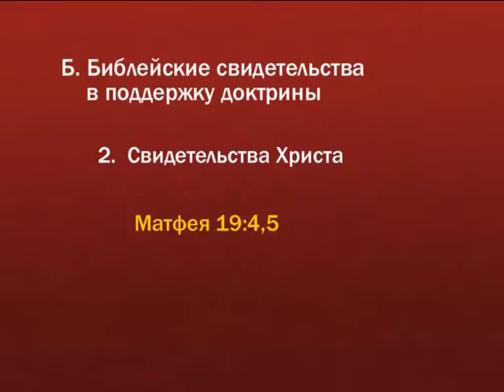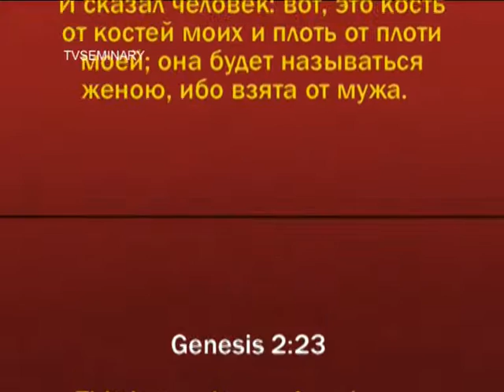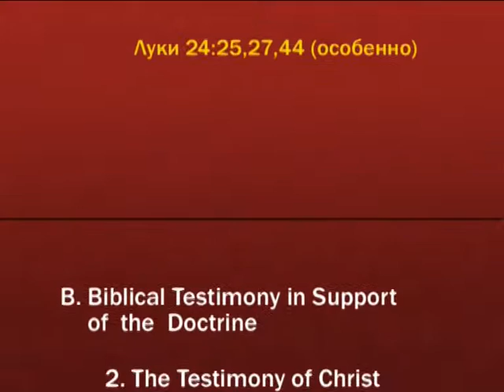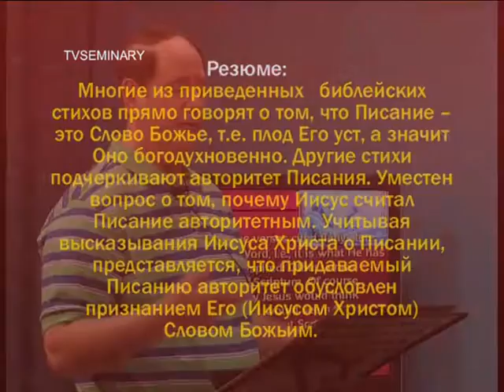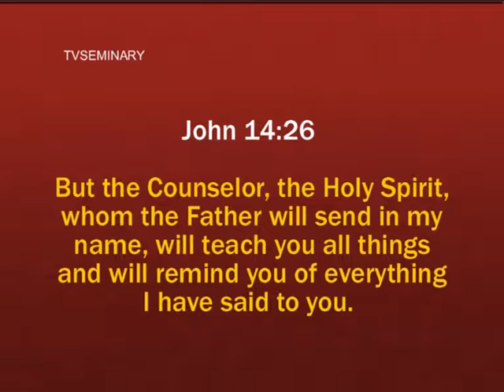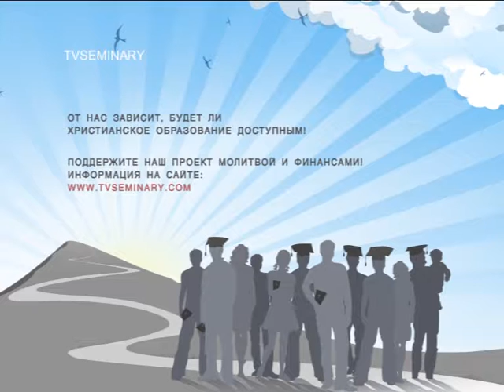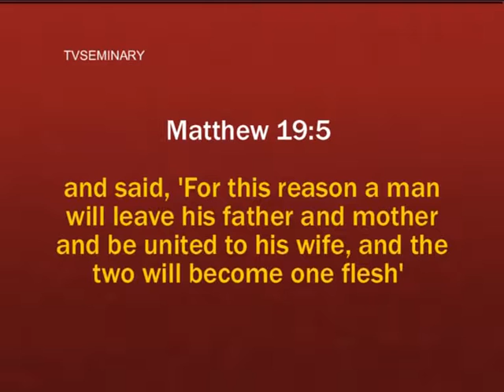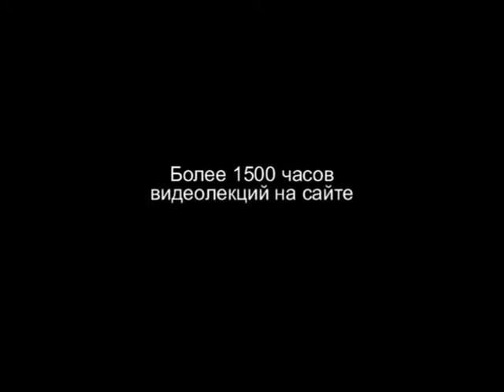ST811 Rus 7. Свидетельство Христа. Часть 2.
В Евангелии от Матфея главе 19 Христос цитирует стихи из книги Бытия. Преподаватель Джон Файнберг поможет сравнить два текста Священного Писания и сделать вывод о богодухновенности Библии. Вы также рассмотрите фрагмент из Евангелия от Луки, в котором Христос, беседуя с учениками по дороге в Эммаус, напомнит им о том, что все события Его жизни были предсказаны в Писании.

Есть ли свидетельства о богодухновенности Нового Завета? Преподаватель Джон Файнберг построит логическую цепочку из трех пунктов, чтобы продемонстрировать тот факт, что Библия поддерживает учение о богодухновенности Нового Завета.